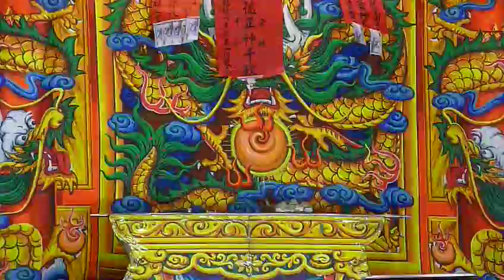1061005王貴芬-淡水暮色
陳美雲夜戲-西歧風雲1